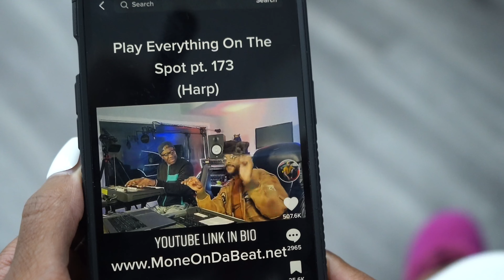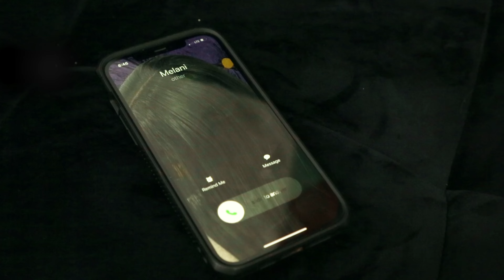MoneOnDaBeat Ft. DisgoFeva, Bash - Clouds